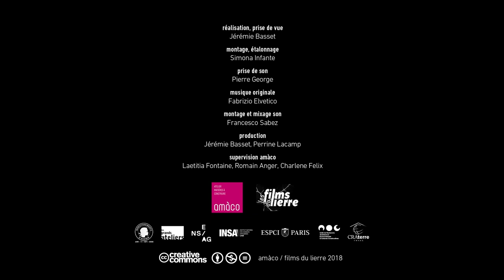Under Ground - une oeuvre dans l'argile de Alexandra Engelfriet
Une performance artistique dans l'argile d'Alexandra Engelfriet

Alexandra Engelfriet explore, depuis plus de vingt ans, le matériau argile à l´état brut. Son approche artistique est très physique : par les rythmes et la répétition de ses gestes, l’artiste use de son corps comme d’un outil pour transformer la matière à l’état humide avant de se retrouver elle-même modelée par celle-ci.